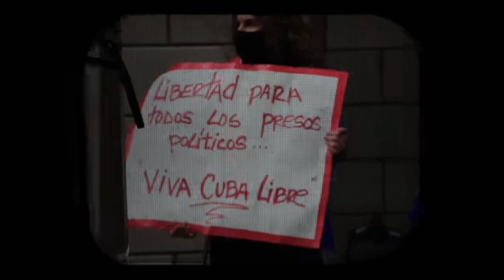Canción viral “Patria y Vida” por qué hay tanta polémica en Cuba? LA RESISTENCIA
Amigos, en este vídeo analizo por qué la canción “Patria y Vida” grabada por Yotuel Romero, Gente de Zona, Descemer Bueno, Maykel Osorbo y El Funky provocó tanta crítica por el gobierno de La Habana y ganó tanta popularidad entre la gente dentro y fuera de Cuba!

📓Mi libro está en el proceso de la escritura ✍🏻
Estad atentos para no omitir el empiezo de las ventas